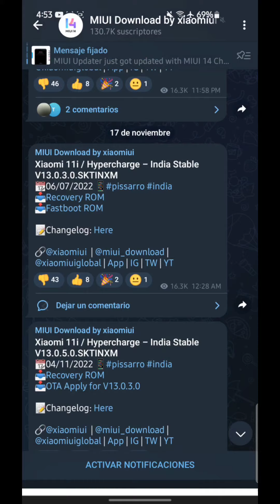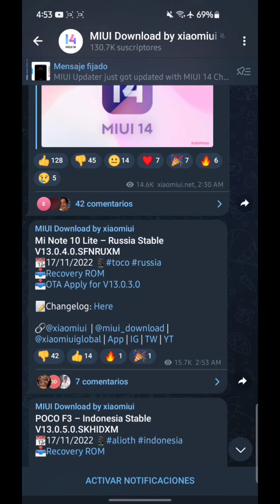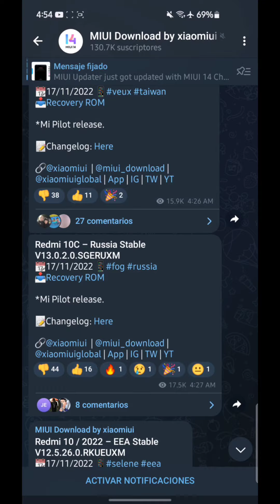MAS ACTUALIZACIONES para estos XIAOMI y REDMI!!!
Hoy continuamos viendo los celulares de redmi y xiaomi que se actualizan al nuevo parche de seguridad de noviembre!!!